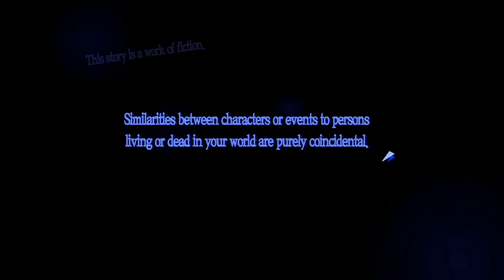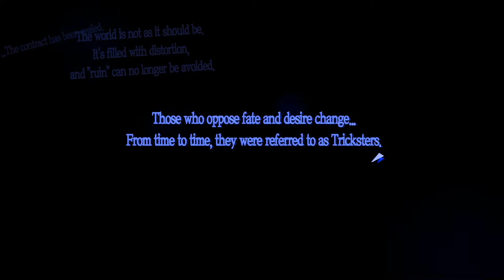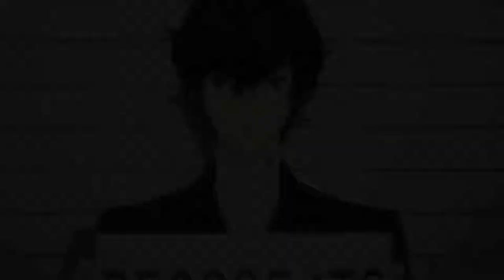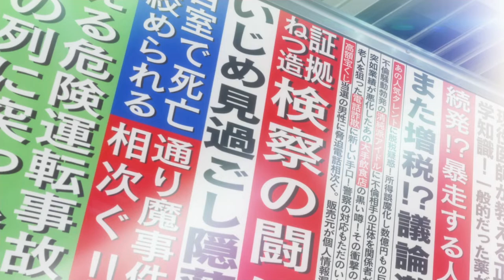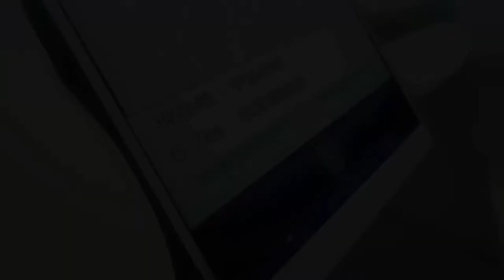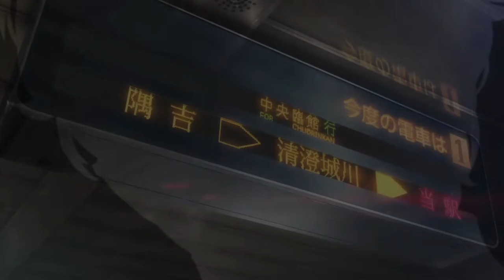Let's Play Persona 5 Royal Part 1 Let Us Start the Game Once More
We are back once more to the persona 5 universe and this time we're recording in beautiful 1080p instead of the 720p we were forced into last time due to the limitations of the PS4 in Remote Play.